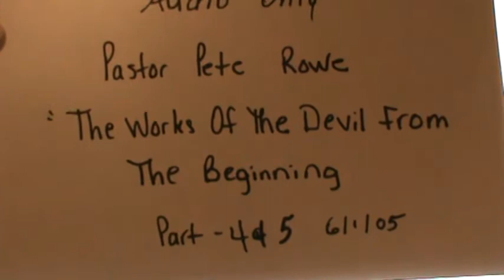"The Works Of The Devil From The Beginning" (Part 4 & 5) 06/01/05 (Radio program)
Pastor Pete Rowe (Church Of Jesus Christ)  Audio Only
(Radio program)